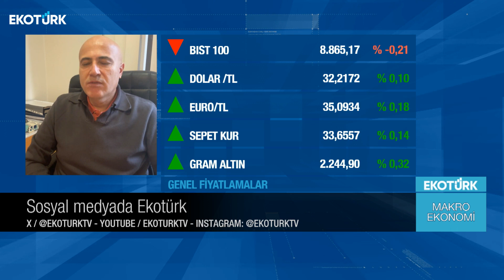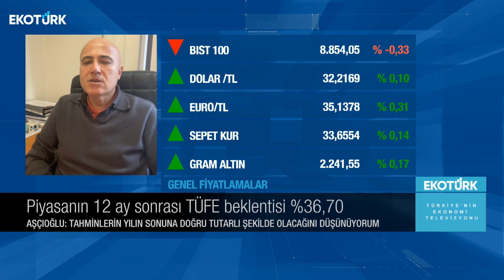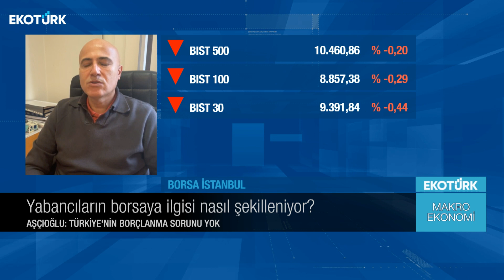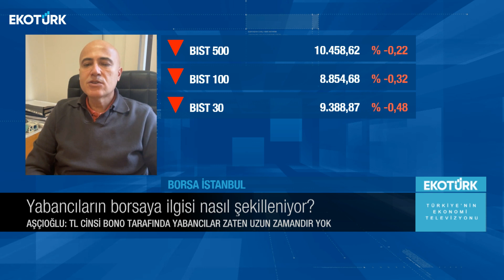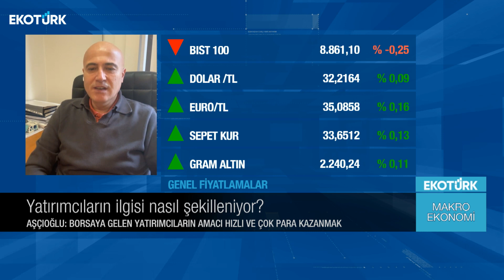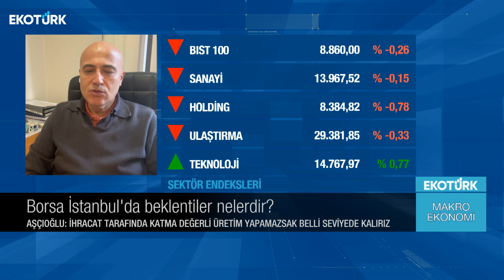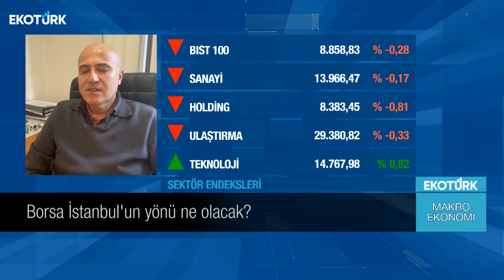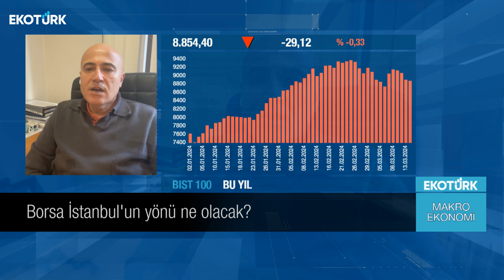Mehmet Aşçıoğlu | Serdar Pazı | Makro Ekonomi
Makro Ekonomi'de Serdar Pazı'nın konuğu; Mehmet Aşçıoğlu oldu.